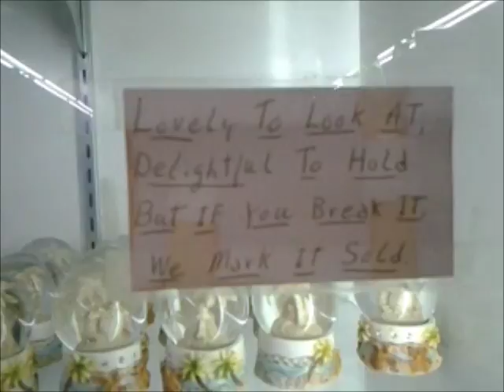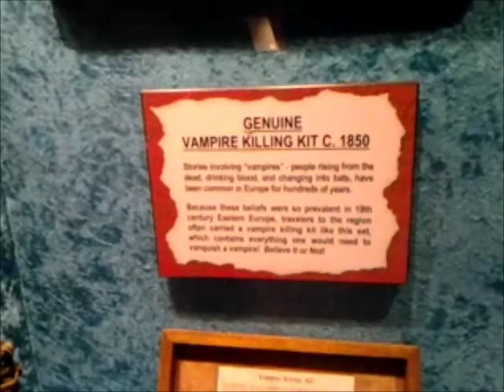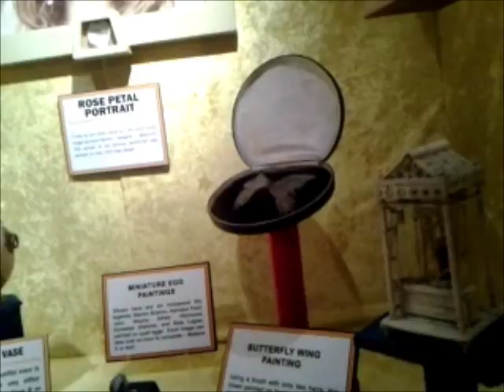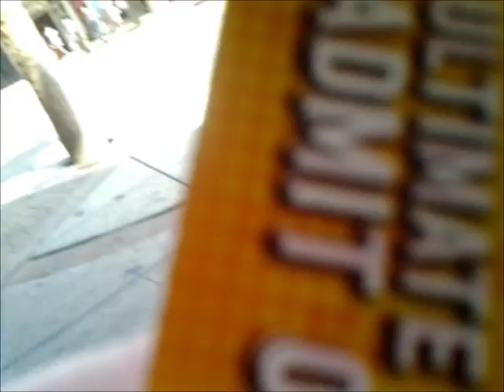Angelwriterspeaks: Vacation Part 4 The Dating Day